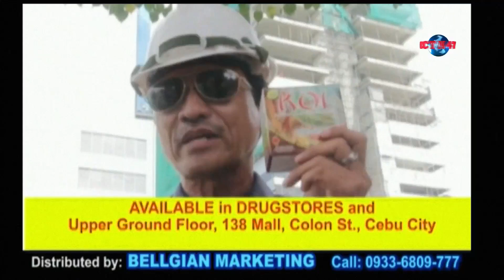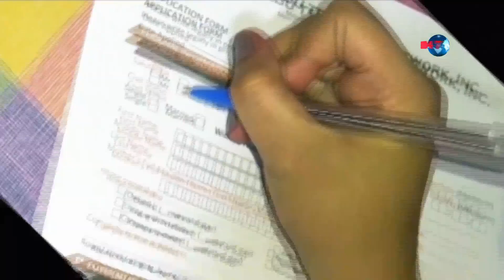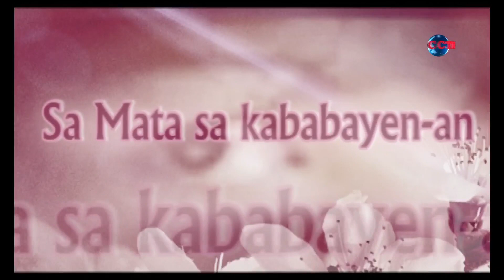Sa Mata Sa Kababayen an | 10 January 2023